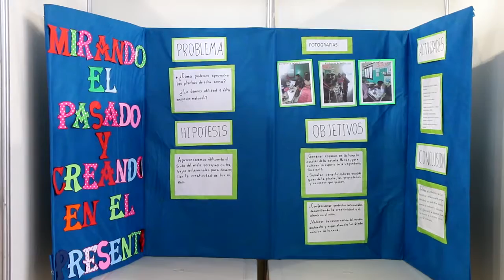Se realizó la Feria de Ciencias y Tecnología “Identidad Digital” Edición 2018